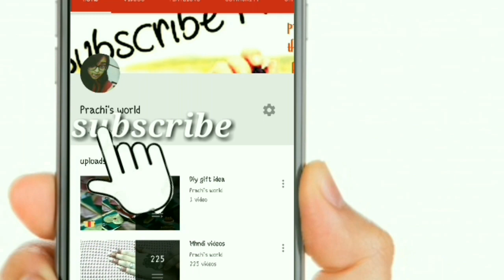Tutorial : Learn Arabic Mehendi Design Layout#5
Hello Freinds..

Here is a video for simple and easy Heena Beatiful Mehndi Design..
Thnq for Watching the Video..
Share ur comments below :-)

Simple henna designs 2018 ,
 latest floral mehndi designs ,
mehndi tutorial ,
mehndi for back hands..
Mehndi designs,
Latest mehndi designs for hand,
Very beautiful mehndi designs for hand,
Rakshabandhan special mehndi design,
Simple/easy mehndi designs 2018
Mehndi designs,
mehndi,
mehndi design,
henna designs,
mehndi designs for back hands,
mehndi designs pictures,
back mehndi designs 2017 new style,
mehndi designs 2018 latest images,